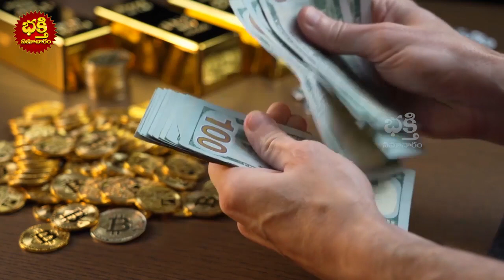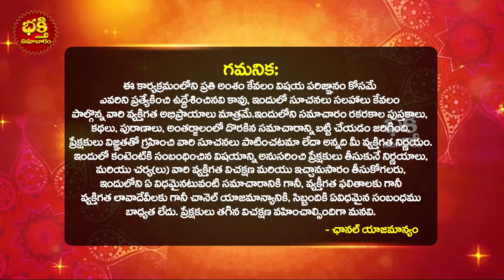అక్షయతృతీయ ఎప్పడు..? శుభ సమయం..? | Akshaya Tritiya 2023 Date & Timings | bhakthi samacharam